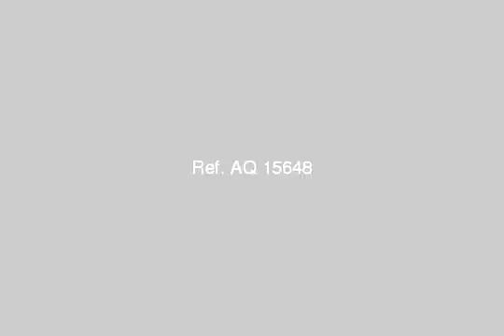شقة للبيع بزهراء المعادي - mlseg.com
- ابراج النيابة الإدارية بجانب مسجد الكويتي - Egypt Real Estate |    Greater Cairo |    Zahraa Elmaadi |     Apartment For Sale